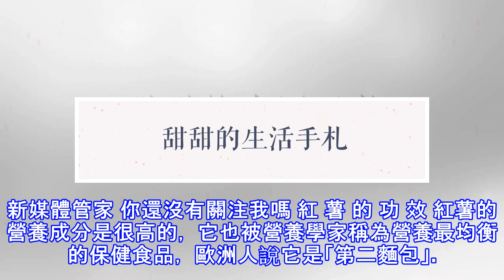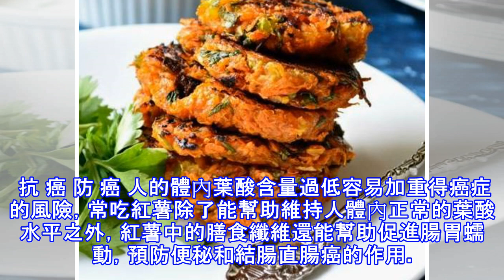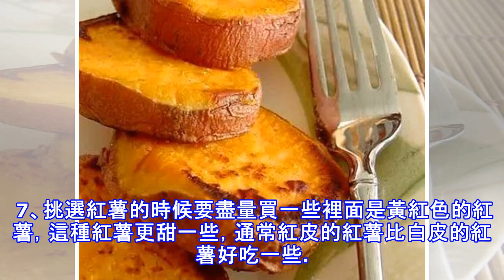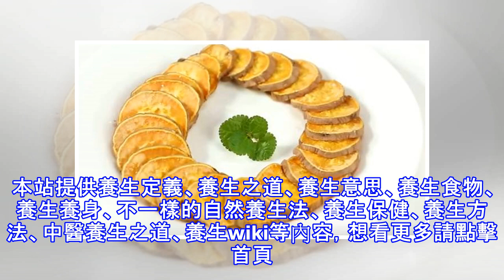紅薯不能和它同吃，一定要小心，很多人都不知道！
新媒體管家 你還沒有關注我嗎 紅 薯 的 功 效 紅薯的營養成分是很高的， 它也被營養學家稱為營養最均衡的保健食品， 歐洲人說它是「第二麵包」。 通 便 排 毒 紅薯含有大量不易被消化的膳食纖維，能刺激消化液分泌，增強腸胃蠕動，通便排毒，尤其對老年性便秘有較好的療效。紅薯一定要蒸熟煮透再吃，半生不熟的紅薯吃了很容易腹痛。 輔 助 降 壓 紅薯的輔助降壓效果主要歸功於其中富含的鉀元素，如果人體攝入足夠的鉀，就會促進血液排泄掉多餘的鈉；食用富含鉀的食物，還會促進體內礦物質水平的均衡，並最終起到一定的輔助降壓作用。 保 護 心 血 管 紅薯中含有很多鉀元素，葉酸，還有維生素A和維生素B，胡蘿蔔素，這...